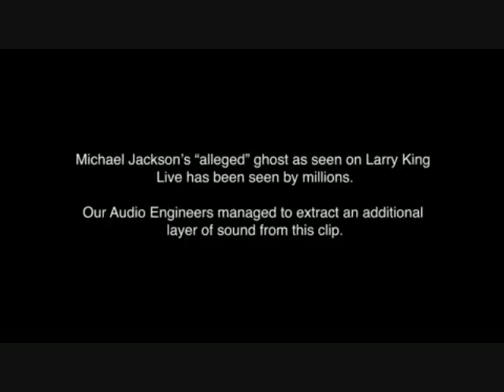منزل مايكل جاكسون بعد وفاته